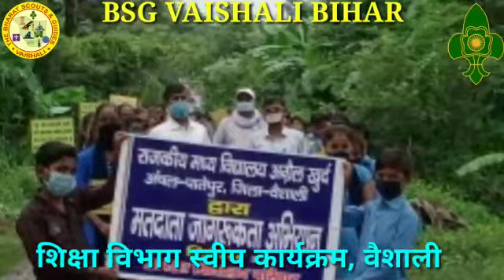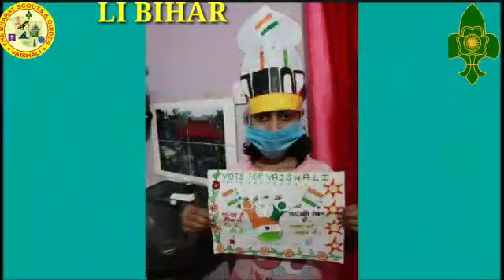Sveep शिक्षा विभाग वैशाली की गतिविधियां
Video from Rituraj